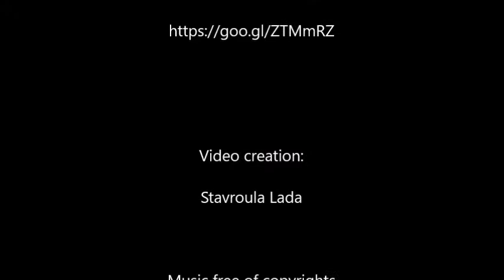Solving the puzzle from IC Valle del Conca Rimini Italy by the Greeks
The students of DDMN Primary school in Greece are solving the puzzle of IC Valle del Conca Rimini Italy